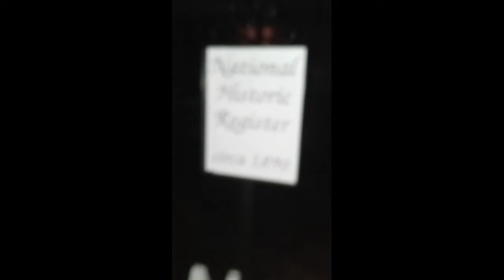I Got attack ny a GHOST at 3AM😈😱 Ghost hunting Gone Wrong